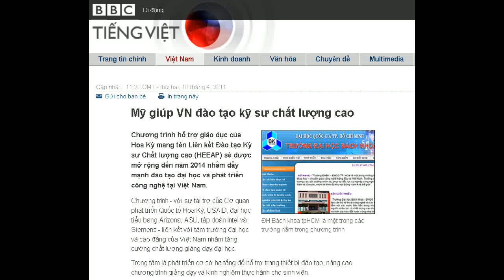18-04-2011 - BBC Vietnamese - Mỹ giúp VN đào tạo kỹ sư chất lượng cao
"Mỹ giúp VN đào tạo kỹ sư chất lượng cao"

ĐH Bách khoa tpHCM là một trong các trường nằm trong chương trình
Chương trình hỗ trợ giáo dục của Hoa Kỳ mang tên Liên kết Đào tạo Kỹ sư Chất lượng cao (HEEAP) sẽ được mở rộng đến năm 2014 nhằm đẩy mạnh đào tạo đại học và phát triển công nghệ tại Việt Nam.
Chương trình - với sự tài trợ của Cơ quan phát triển Quốc tế Hoa Kỳ, USAID, đại học tiểu bang Arizona, ASU, tập đoàn Intel và Siemens - liên kết với tám trường đại học và cao đẳng của Việt Nam nhằm tăng cường chất lượng giảng dạy đại học.
Trọng tâm là phát triển cơ sở hạ tầng để hỗ trợ trang thiết bị đào tạo, nâng cao chương trình giảng dạy và kinh nghiệm thực hành cho sinh viên.
Với hai triệu đôla để mở rộng, chương trình mở đầu sẽ cho phép các đối tác liên kết bổ sung học phần hướng nghiệp sử dụng phương pháp dạy cải tiến và dụng cụ sư phạm.
Phó giáo sư, tiến sĩ Phan Đình Tuấn, hiệu phó trường ĐH Bách Khoa thành phố Hồ Chí Minh - một trong các trường tham gia chương trình - cho đài BBC biết hôm 18/4 rằng trường đã nhận được giấy phép sử dụng gói phần mềm cung cấp cho năm trường đại học trị giá tới 71 triệu đôla hỗ trợ cho công tác dạy học và nghiên cứu.
Ông Phan Đình Tuấn cho biết các bước hợp tác là trao đổi giảng viên sinh viên, giúp đào tạo cán bộ cho Việt Nam ở bậc tiến sĩ cũng như cử cán bộ sang thực tập theo định kỳ hàng năm.
Lợi ích
Lợi ích thực tiễn, theo ông Tuấn, là cán bộ giảng dạy Việt Nam có điều kiện tiếp xúc với chương trình đào tạo tiên tiến hơn của Mỹ, được tiếp cận với các công nghệ mới, và với việc Intel đầu tư vào Việt Nam, hi vọng các sinh viên Việt Nam sẽ được tiếp cận với công nghệ mới của Intel.

Chất lượng giáo dục của Mỹ là tiêu chuẩn mà nhiều sinh viên VN mong đạt được
Thông qua việc hiện đại hóa các chương trình giáo dục hướng nghiệp, các nguồn lực và kiến thức công nghệ, chương trình hi vọng "sẽ trang bị cho các sinh viên đầy đủ để đạt thành công trong nền kinh tế toàn cầu".
Thông cáo báo chí của đại sứ quán Mỹ tại Việt Nam trích lời Francis Dovovan, giám đốc USAID tại Việt Nam, nói: "Cạnh tranh giữa các nền kinh tế đòi hỏi phải có nguồn lực lao động có kỹ năng để đạt được hiệu quả hoạt động trong bối cảnh toàn cầu".
"HEEAP không chỉ nâng cao đào tạo kỹ sư chất lượng cao tại Việt Nam hiện nay mà còn thúc đẩy mối quan hệ dài hạn giữa giáo dục - công nghiệp".
HEEAP được bắt đầu năm 2010, với sự tài trợ của USAID, Intel và ASU, với các đối tác chính ban đầu là ba trường Đại học Bách Khoa của Hà Nội, Đà Nẵng và tp Hồ Chí Minh, cùng đại học Cần Thơ và Đại học Sư phạm Kỹ thuật TPHCM.